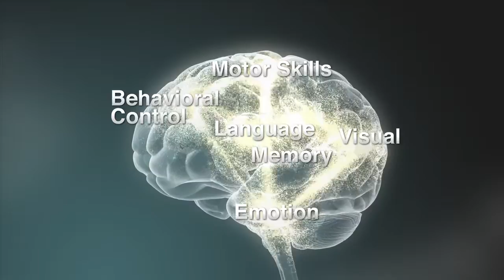Serve & Return Interaction Shapes Brain Circuitry (Arabic subtitles)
One of the most essential experiences in shaping the architecture of the developing brain is "serve and return" interaction between children and significant adults in their lives. Young children naturally reach out for interaction through babbling, facial expressions, and gestures, and adults respond with the same kind of vocalizing and gesturing back at them. This back-and-forth process is fundamental to the wiring of the brain, especially in the earliest years. Arabic subtitles provided by Medical Aid for Palestinians.